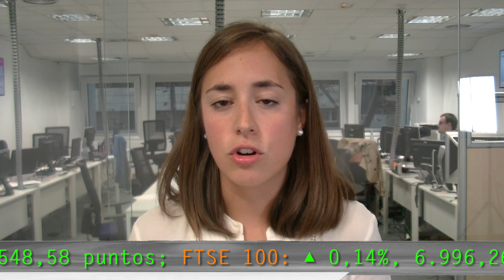El Ibex pone el broche del 9.200 a su tercera semana seguida de ganancias